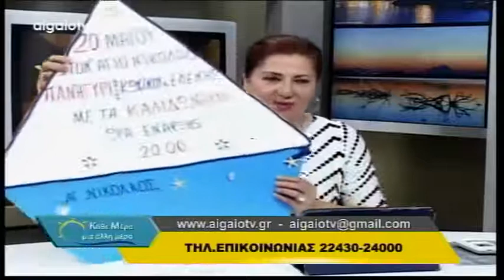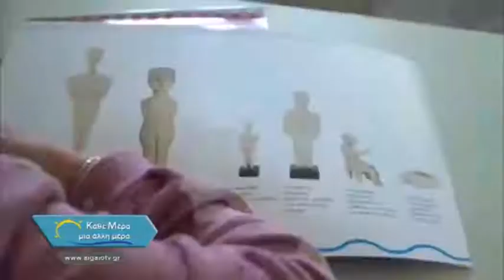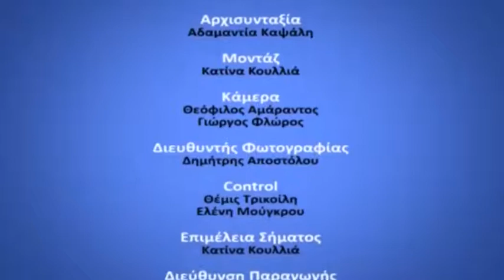13 05 2019 D KATHE MERA MIA ALLI MERA